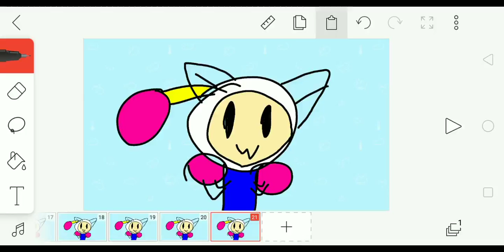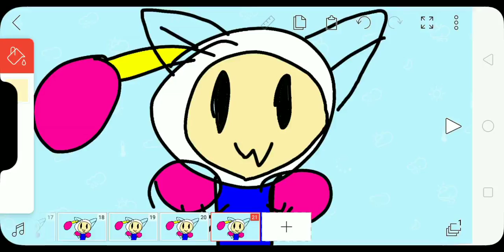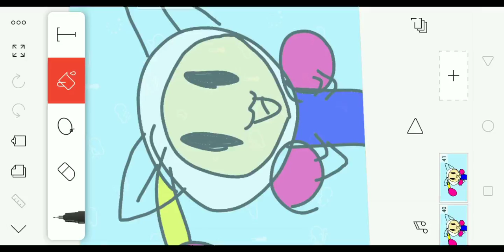how to make bomberman on flipaclip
this is my first HOWTO video